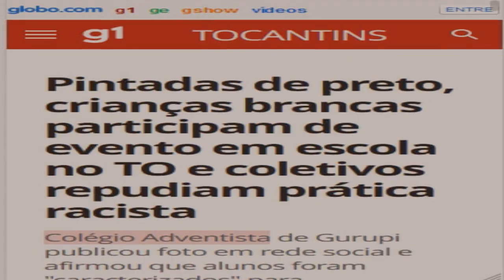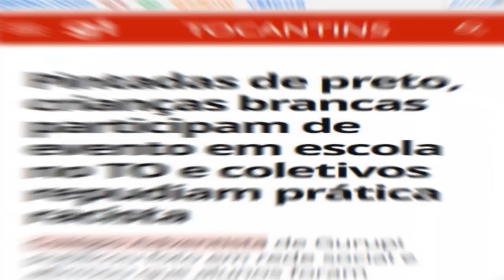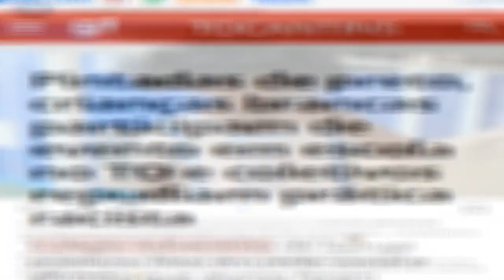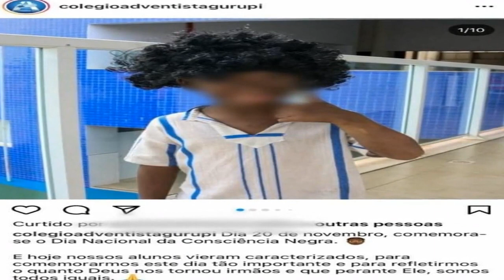Pintadas de preto, crianças brancas participam de evento em escola no TO e coletivos repudiam prátic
Colégio Adventista de Gurupi publicou foto em rede social e afirmou que alunos foram "caracterizados" para comemorações do Dia da Consciência Negra. Prática conhecida como 'blackface' foi comentada por movimentos negros; depois da repercussão, escola disse que não pintou ou estimulou que estudantes pintassem o rosto e pediu desculpas.

Pintadas de preto, crianças brancas participam de evento em escola no TO e coletivos repudiam prática racista

Acessado em: 20 de novembro de 2021 às 15:29